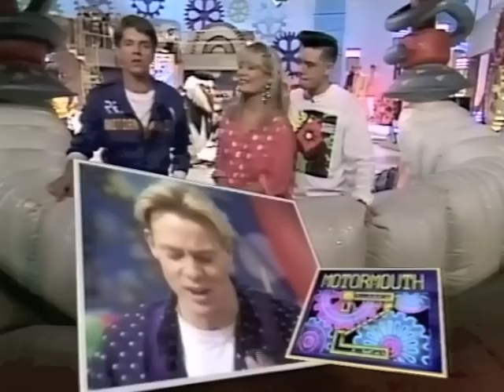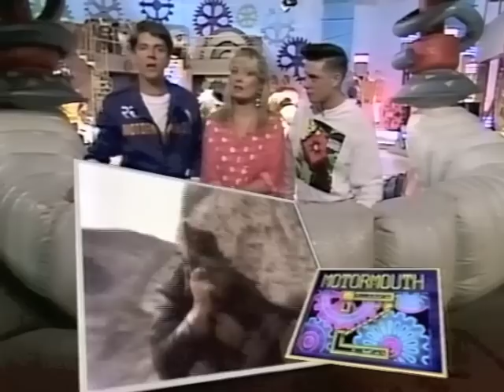Motormouth 2: TVS: TXN 9.3.90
Presented by Neil Buchanan, Gaby Roslin, Tony Gregory and Steve Johnson.  Big Fun perform 'Can't Shake the Feeling'.